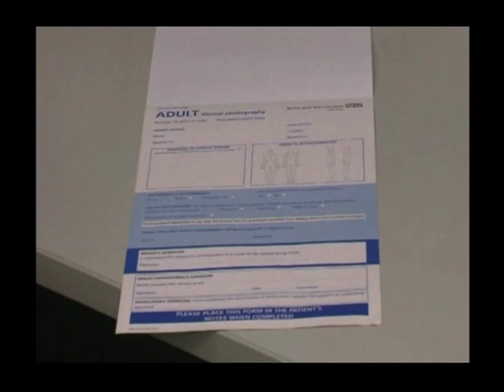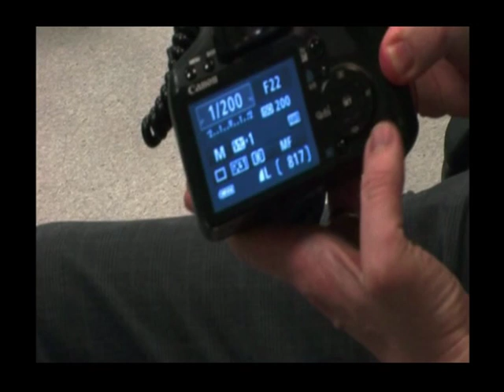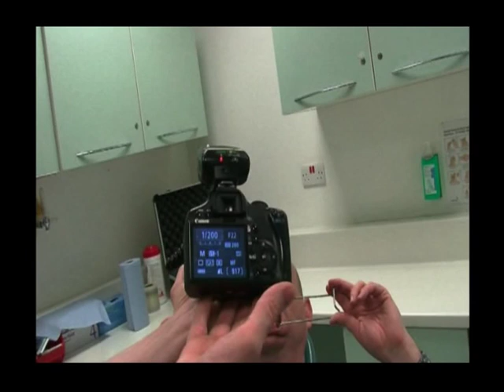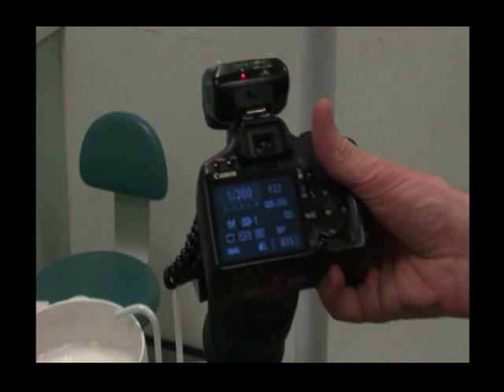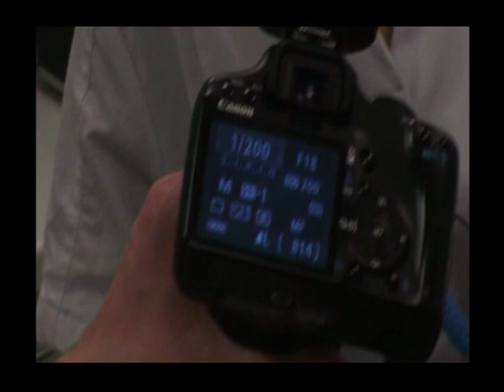Introduction to clinical photography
An introduction to using SLR cameras to take clinical photos.

To find out more about the Institute of Dentistry at Barts and the London School of Medicine and Dentistry at Queen Mary University of London please